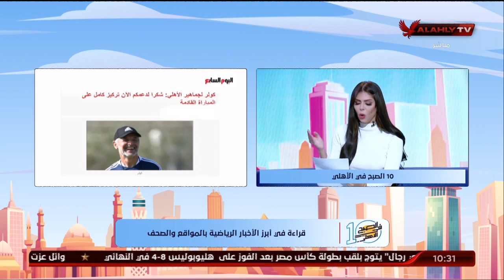كريم ونهاوند وقراءة في أبرز الأخبار الرياضية في الصحف المحلية والعالمية | 10 الصبح في الأهلي